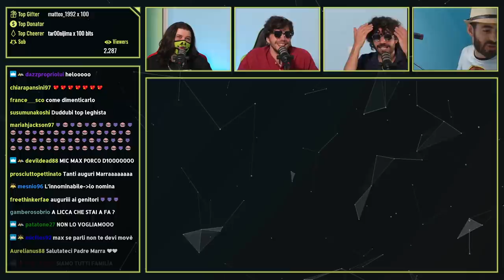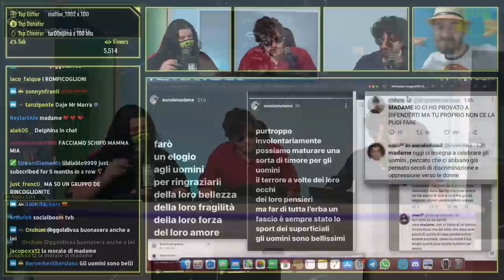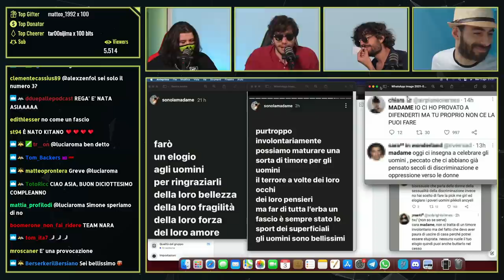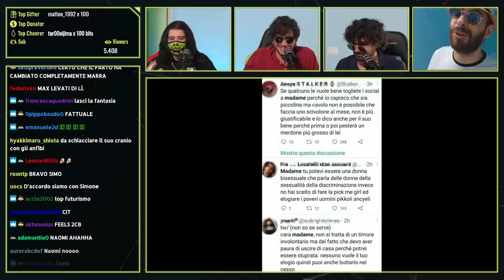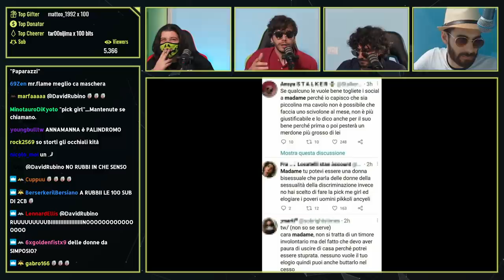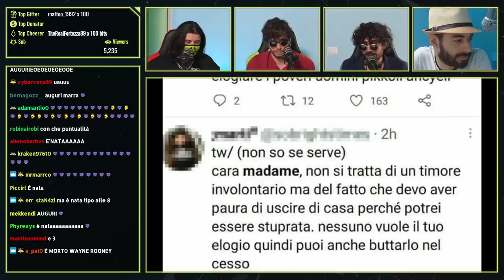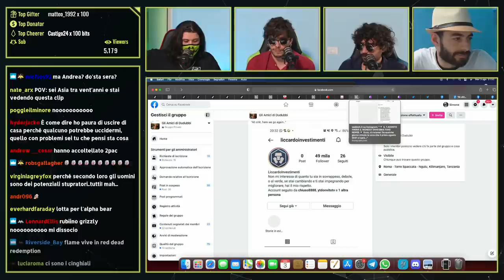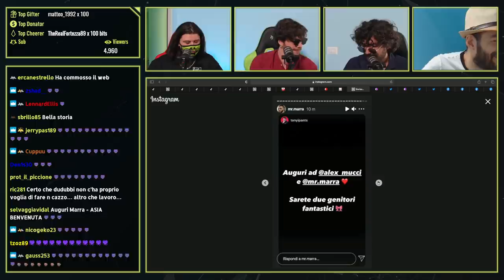LICCARDO è TORNATO!!! Madame BLASTATA MALISSIMO (è nata!) | Cerbero Podcast #984